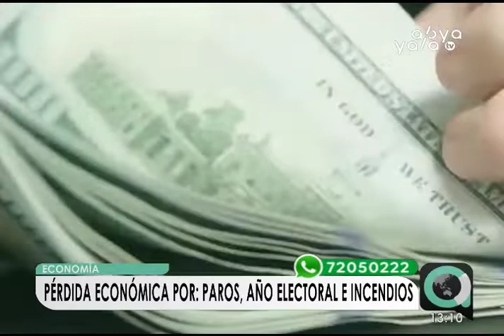PIB crecería 2%, el menor crecimiento en 20 años por el paro cívico, incendios y conflictos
Instituto Boliviano de Comercio Exterior (IBCE) reporta que según los últimos estudios internacionales realizados del Producto Interno Bruto (PIB) en Bolivia bajó en esta gestión al 2% la más baja en 20 años, por tres razones: paro cívico, año electoral y los incendios registrados en el país. A la vez, informó que se tiene un déficit comercial de $us 748 millones.
Sociedad